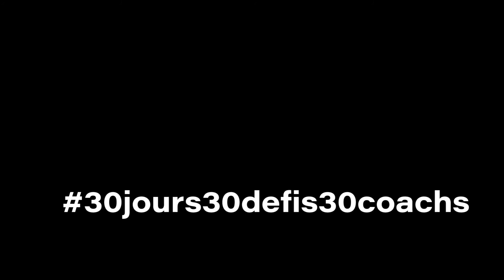Jour 3 de mon défi! Apprenez à bien cadrer vos images!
Pour ce mois d'avril je vous lance un défi : soit celui de faire une photo par jour en observant un thème bien précis. Chaque jour, je commenterai celles-ci afin de vous amener plus loin encore dans vos connaissances photographiques. Par mes thèmes photos, je pense que vous pourrez occuper petits et grands s'ils partagent le moindre intérêt pour la photo.